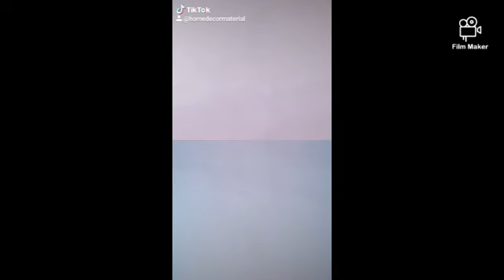10m+ views transparent wall d..r without any epoxy 2minutes job